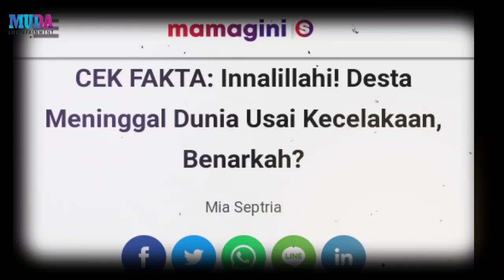INNALILLAHI, Detik² Jenazah Desta Tiba di Rumah Duka, Ahmarhum Meninggal Hari Ini, Cek Fakta